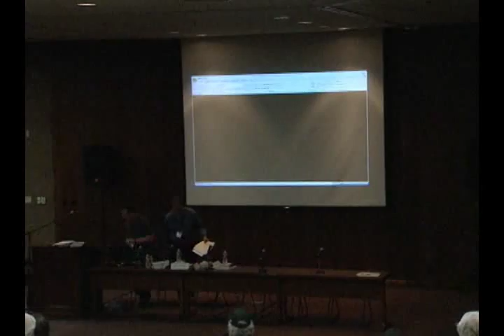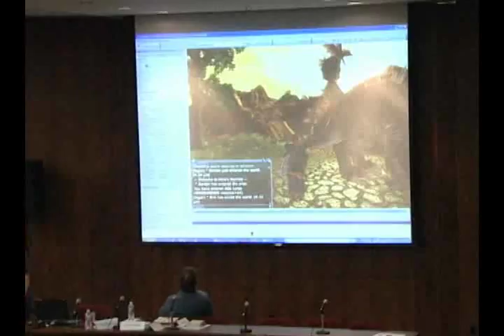David Whatley, founder of Simutronics Inc. and the Hero Engine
David Whatley, founder of Simutronics Inc. and the Hero Engine on the "hero's journey" in entrepreneurship. David Whatley, CEO of Simutronics and the visionary behind the HeroEngine and the upcoming Hero's Journey MMORPG, will talk about cutting-edge innovations on the frontiers of interactive storytelling and immersive gameplay. As video games become more and more photo-realistic, opportunity abounds to lend games a spiritual realism--a soul with the profundity and depth of classical literature and film. David Whatley's company is forging ahead towards this "Holy Grail" of the video game industry--Epic Storytelling. Gordon Walton, Co-Studio Director of BioWare Austin, states "At BioWare we selected HeroEngine because it had the most sophisticated and complete development tools available for building an amazing online experience. Our team wanted a great rapid prototyping environment and to work with experienced MMO developers. The HeroEngine from Simutronics is a perfect fit for BioWare Austin's requirements." Computer Games calls Hero's Journey one of 2007's "most anticipated" games, stating "regularly updated content is the Holy Grail of MMO design." IGN reports, "Set in the original world of Elanthia, Simutronics' Hero's Journey is a massively multiplayer endeavor focused on providing an action-oriented, adventure-style experience that also emphasizes flexible character creation and development an a compelling quest element." Wikipedia reports, "The most unusual feature of Hero's Journey is its quest system (called the "Journey System"). The Journey System is a system that adapts quests and gameplay based on the player's decisions, potentially leading to such things as the evolution of a specific creature as a player's nemesis, as well as reappearing characters and themes." So it is that the HeroEngine powers emergent storytelling. Warcry reports, "The MMO engine that powers Hero's Journey and the upcoming MMO out of BioWare Austin will also be behind "A World of My Own", a virtual world in development by Richard Branson's Virgin Games, and an unannounced project from each of Stray Bullet Games (Shadowbane) and Colony Studios."